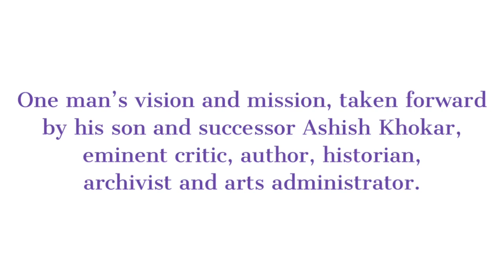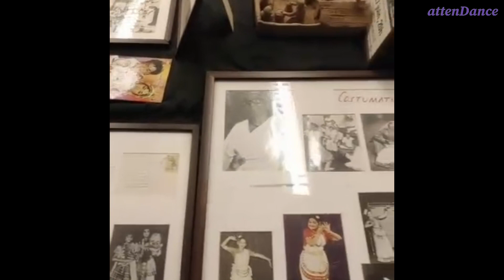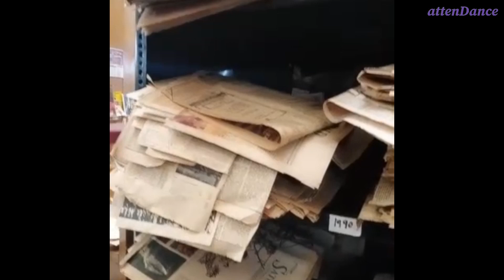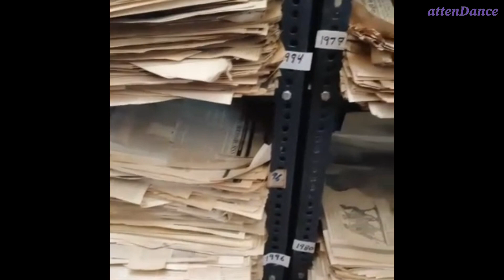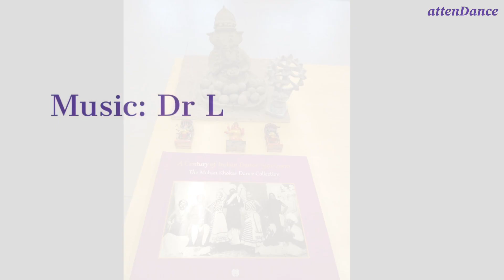The Mohan Khokar Dance Archives: Ep1 Prof. Mohan Khokar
The Mohan Khokar Dance Series begins on 17 September, marking the 20th death anniversary of the founding-father of Indian dance history, pioneering scholar and collector Prof. Mohan Khokar. The first male student of Kalakshetra in 1945, he was also the founder-head of Baroda MS University dance dept and later, OSD in the then Education Ministry before becoming Secretary of the Central Sangeet Natak Akademi. His lifetime work is platformed through his famed Dance Collection now donated to the IGNCA. Senior Delhi dancers and gurus including Sonal Mansingh, Birju Maharaj, Saroja Vaidyanathan, Shovana Narain, Bharati Shivaji, Rajendra Gangani among others, pay homage to him, in the opening episode of the series.